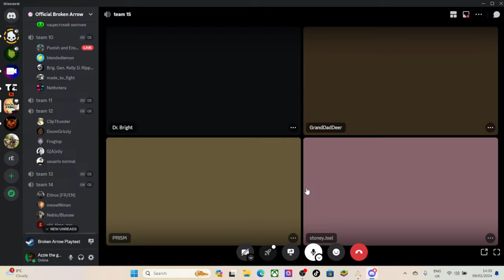Broken Arrow - MOST ACTION PACKED GAME YET! #55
action packed game and so sorry about the echo!! next vids there's non